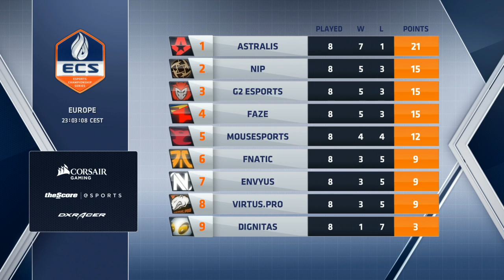NiP vs G2 - Train (ECS Europe)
The Esports Championship Series - Counter-Strike is a revolutionary esports league that features the best CS:GO teams in the world.

NIP Lineup:

Jacob 'pyth' Mourujärvi
Adam 'friberg' Friberg
Richard 'Xizt' Landström

G2  Lineup:

Adil 'ScreaM' Benrlitom
Alexandre 'bodyy' Pianaro
Cédric 'RpK' Guipouy
Richard 'shox' Papillon
Edouard 'SmithZz' Dubourdeaux

About FACEIT

About Twitch

Twitch is the world’s leading social video platform and community for gamers. Each month, more than 100 million community members gather to watch and talk about video games with more than 1.7 million broadcasters. Twitch’s live and video on demand platform caters to the entire video game industry, including game developers, publishers, media outlets, events, casual content creators, and the entire esports scene.